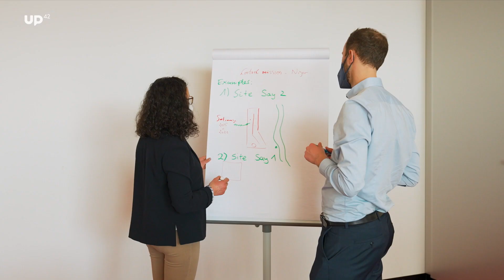Earth Observation for Food Security in Africa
2020 flash floods in Niger threatened the irrigation perimeter financed by KfW for the rehabilitation of agriculture.

Soon, satellite data proved to be more than a temporary solution for infrastructure monitoring. What started as a series of ad hoc applications became part of a broader innovation agenda.

Thanks to UP42, the Germany-based development bank was able to set up a dedicated geospatial information service to improve their global impact.